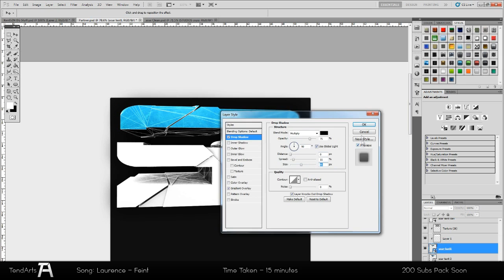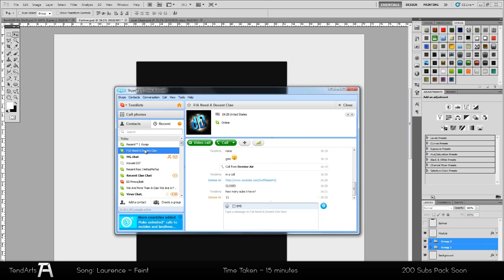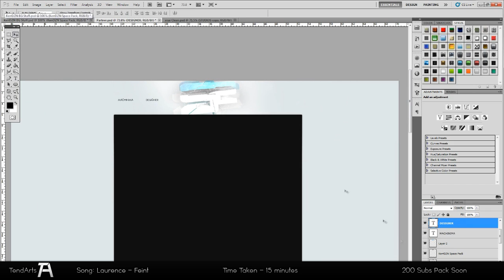Soar Backgrond l TendArts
hey guys tend arts here! bringing you a quick speed art!